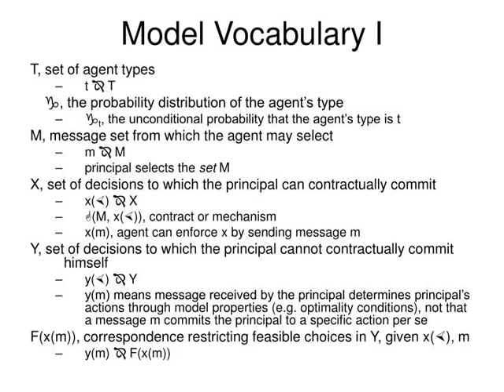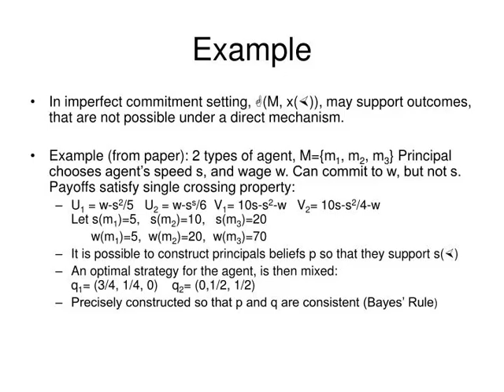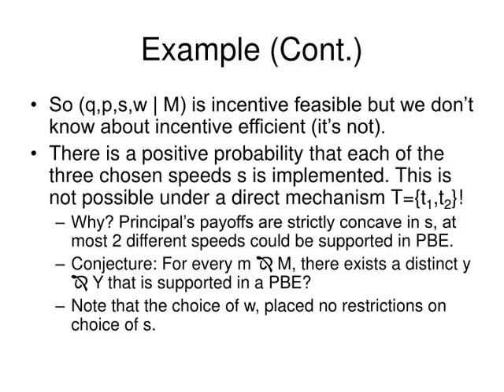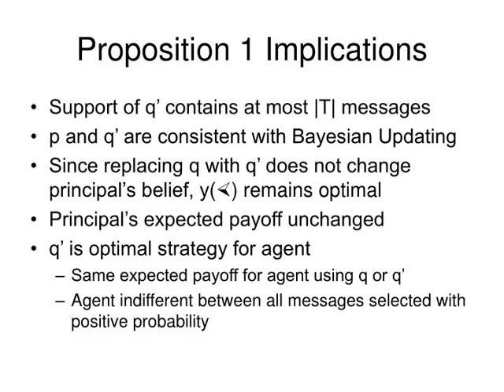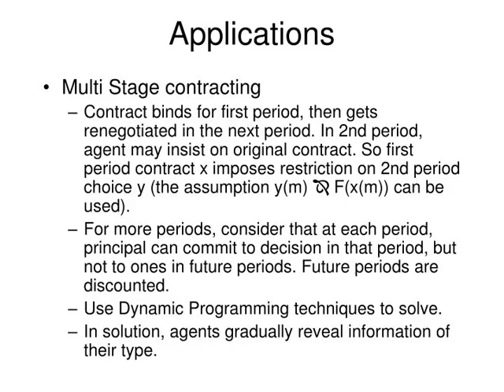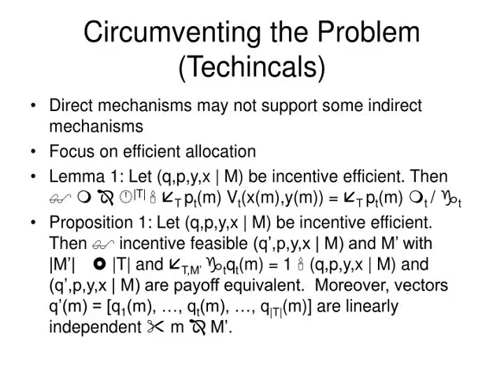Contracting with Imperfect Commitment and the Revelation Principle: The Single Agent Case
Contracting with Imperfect Commitment and the Revelation Principle: The Single Agent Case Helmut Bester &amp;amp; Roland Strausz (As told by Daniel Brown &amp;amp; Justin Tumlinson 30 January 2006)
,Model Vocabulary I T, set of agent types t  T
, the probability distribution of the agent’s type t, the unconditional probability that the agent’s type is t M, message set from which the agent may select m  M principal selects the set M X, set of decisions to which the principal can contractually commit x() X (M, x()), contract or mechanism x(m),agent can enforce x by sending message m Y, set of decisions to which the principal cannot contractually commit himself y() Y y(m) means message received by the principal determines principal’s actions through model properties (e.g. optimality conditions), not that a message m commits the principal to a specific action per se F(x(m)), correspondence restricting feasible choices in Y, given x(), m y(m)  F(x(m)) ,Model Vocabulary II Vt(x(m),y(m)), payoff of the principal if the agent is type t and sends m Ut(x(m),y(m)), payoff of the agent if the agent is type t and sends m Q, set of strategies from which a type t agent chooses a strategy, qt  Q qt (m), the probability that a type t agent will send message m
E.g. if |M| = 6, then qt = (0, ½, 0, 0, ⅛, ⅜) means a type t agent will send messages 2, 5 and 6 with probabilities ½, ⅛ and ⅜ respectively, a mixed strategy; qt (1) = 0, qt (2) = ½,… , qt (5) = ⅛, qt (6) = ⅜ p, the posterior belief vector of the principal’s belief about the agent’s type pt (m), the belief of the principal that the agent is type t, given m V(q(),y(),x()|M) = E[payoff for principal]                              = T t [M qt (m) Vt(x(m),y(m)) dm]  Ut(q(),y(),x()|M) = E[payoff for type-t agent]                              = M qt (m) Ut(x(m),y(m)) dm ,Model Timing Mechanism (M, x()) “induces” the principal-agent game
Assumption: principal chooses M and x(), but X, Y, T, F(), V() &amp;amp; U() are exogenous
Agent privately observes his type, t Agent chooses (mixed) strategy qt Message m sent according to strategy qt Principal updates beliefs, p, on agent’s type Principal chooses decision y  F(x(m)) Payoffs Vt(x(m),y(m)) &amp;amp; Ut(x(m),y(m)) realized ,PBE Conditions Principal decides optimally given beliefs
 m  M,  y’ F(x(m))T pt(m) Vt(x(m),y(m))  T pt(m) Vt(x(m),y’(m))
Agent anticipates y(m) &amp;amp; chooses payoff maximizing qt M qt(m) Ut(x(m),y(m)) dm  M qt’(m) Ut(x(m),y(m)) dm,  qt’ Q
Principal’s posterior beliefs must be consistent with Bayes’ Rule pt(m) = (qt(m) t) / t’T (qt’(m) t’)
,Incentive Conditions (q,p,y,x|M) is incentive feasible if (q,p,y) is a BPE given mechanism 
(q,p,y,x|M) is incentive efficient if incentive feasible AND… (q’,p’,y’,x’|M)  V(q’,y’,x’|M) &amp;gt; V(q,y,x|M)  and
Ut(qt’,y’,x’|M) = Ut(qt,y,x|M)  t T Agent’s individual-rationality constraint: Ut(qt’,y’,x’|M)  Ut0
I.e.  Principal must guarantee the agent can obtain his reservation payoff, Ut0, after the agent learns his type ,Direct Mechanisms (M,x()) is direct if M = T
Revelation Principle: Assume all decisions contractible. (q,x | M) incentive feasible  a direct mechanism, d = (T,x’), and incentive feasible (q’,x’ | T)  (q,x | M) and (q’,x’ | M) are payoff-equivalent.  Moreover, qt(t) = 1  t  T (i.e. the agent’s strategy is always truth-telling).  Contracting problem reduces to Maximize T t qt (t) Vt(x(t)) Subject to Ut(x(t))  Ut(x(t’))  t’Tincentive compatibility Ut(x(t))  Ut0  t’Tindividual rationality But if the principal cann